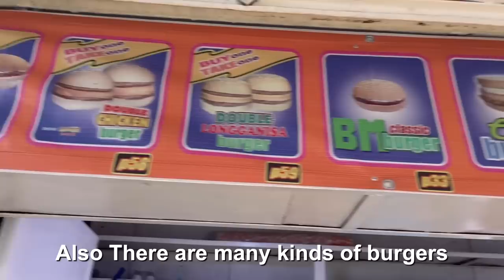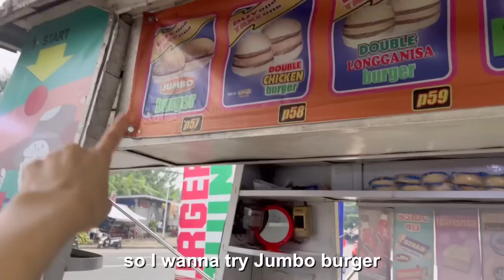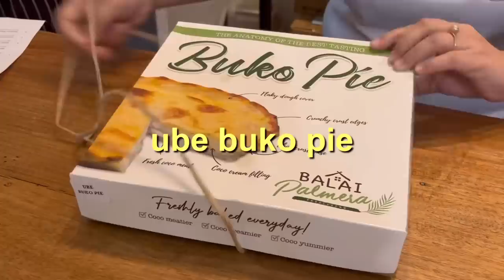Korean girl try Philippine street burger! 🍔 ❤️🇵🇭🇰🇷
Hello everyone❤️😊
I went to burger machine today!🇵🇭🇵🇭🇵🇭🇵🇭🇵🇭❤️
burger machine is  one of  the famous chain store in Philippines🇵🇭🇵🇭
Today, I met nice Filipinos❤️🫶

I'm so happy because I can film this video❤️ Also I can share my life in youtube 🫶

Please recommend Filipino food in the comment section ❤️🇰🇷🇰🇷🇰🇷

philippines korean streetfood Recently there are many fake fb page pretending to be me.